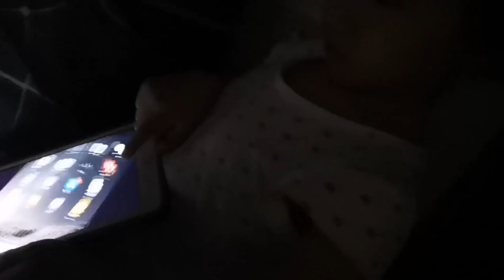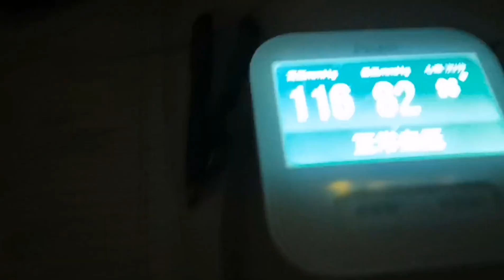米拉怀孕日记